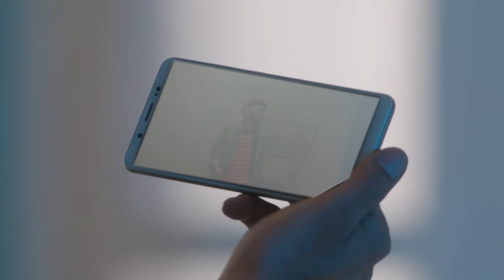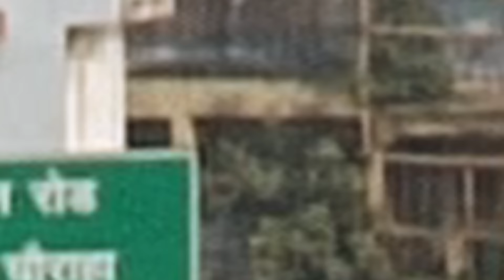Aap Ke Aa Jaane Se | Ep.126 | Sahil क्यों कर रहा है बच्चे बनने का नाटक? | Full Episode | ZEE TV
Vedika learns that Arya went to meet a friend and burst out on Sahil for allowing her. Later, Punish calls her to inform that Arya had lied about meeting a friend and is attending a party at the dance class which freaks her out. Meanwhile, at the party, Nidhi and Punish add Vodka to AryaÃ¢â‚¬â„¢s drink. When Arya feels tipsy, Mohit takes advantage of the situation and gets intimate with her. As per the plan, Punish then films a video on them to blackmail Vedika and Arya.